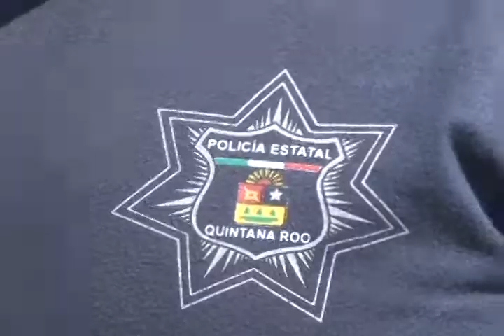Piden mayor flexibilidad en la aplicación de exámenes en la SSP